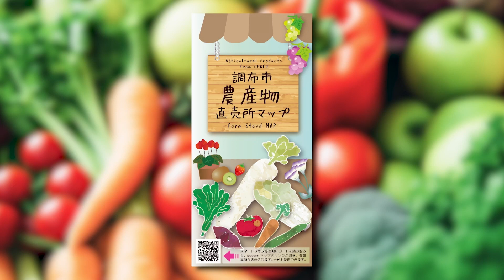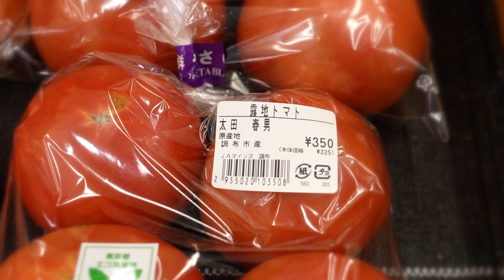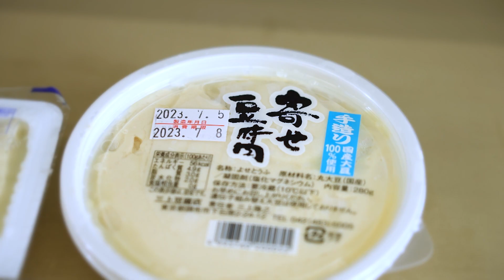吉本芸人がレポート！ 農産物直売所マップ【ひらめきの時】#17「東京・調布」編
「視点を変えれば、世の中は変わる。」をキーワードに、全国各地の新しい試みにチャレンジしている人達をご紹介！
そのアイデアが生まれた背景を吉本芸人がレポートいたします。
この動画を観て、頭の中もリフレッシュしてください。

東京都調布市に、バッドボーイズ清人がやってきました！ 調布市は農家が多く、道路の横には畑がたくさんあり、直売所などで新鮮な野菜が食べられるとか。

そこで調布市は「調布市農産物直売所マップ」なるものを作成しました。地図をデジタル化し、スマートフォンなどの端末で直売所までのルート案内機能を使えるようにしたサービスなんです。

▼キャスト
清人（バッドボーイズ）